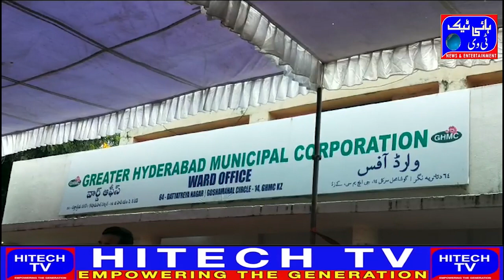Hyderabad GHMC Ambedkar Nagar Community Hall Tappachabutra Ward Office 64 Dattatriya Nagar Goshama